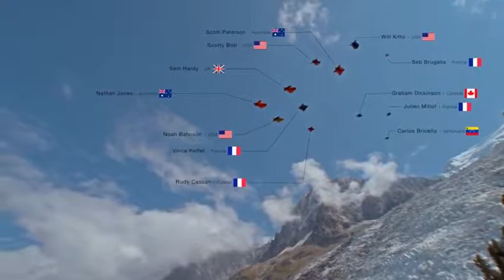BEST OF WINGSUIT PROXIMITY FLYING 2017